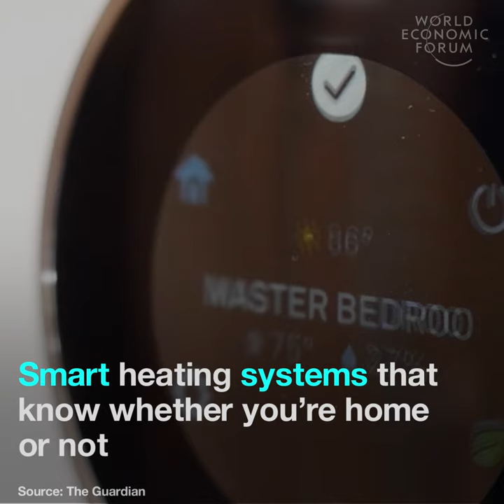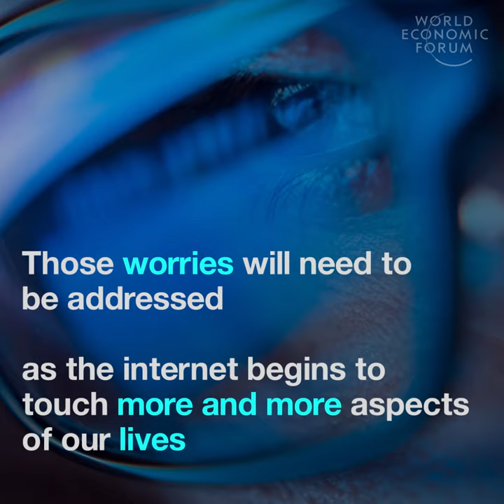What is the internet of things Why is it so important?